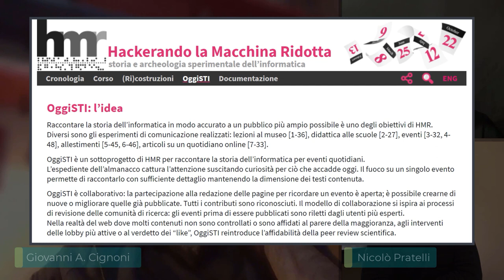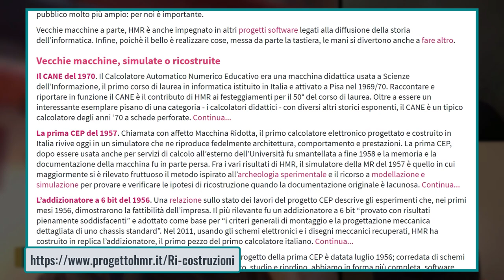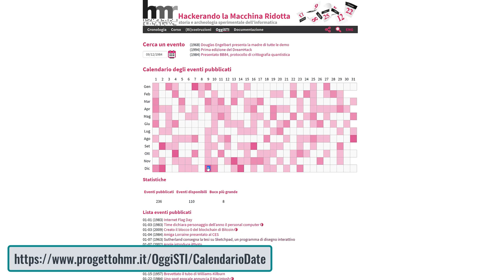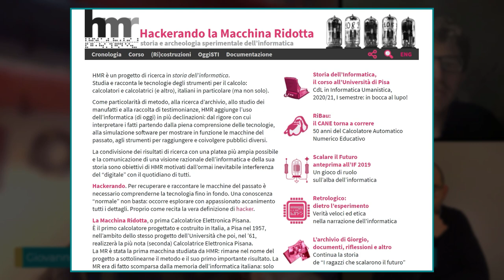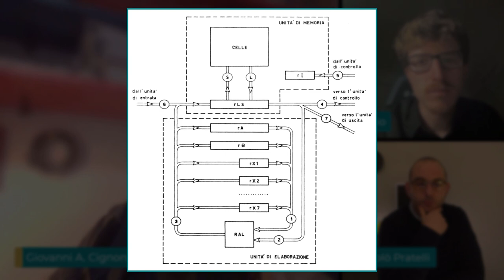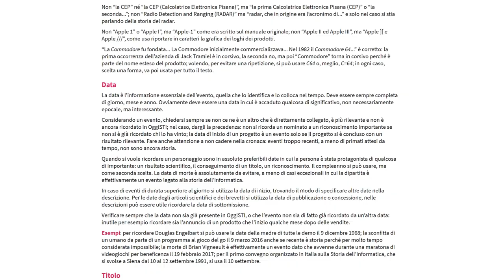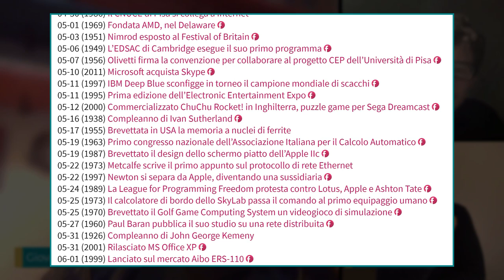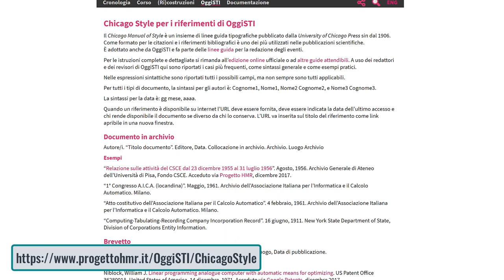4 log con Giovanni A. Cignoni e Nicolò Pratelli, si parla di storia dell'informatica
*COMPENDIO*
Seconda puntata di 4 log, la serie che raccoglie chiacchierate inerenti al mondo della tecnologia e non solo. In questo appuntamento ho come ospiti Giovanni A. Cignoni e Nicolò Pratelli: con loro conoscerete i progetti HMR (Hackerando la macchina ridotta) e OggiSTI.

HMR è un progetto di ricerca in storia dell'informatica.
Studia e racconta le tecnologie degli strumenti per il calcolo: calcolatori e calcolatrici (e altro), italiani in particolare (ma non solo).
Come particolarità di metodo, alla ricerca d'archivio, allo studio dei manufatti e alla raccolta di testimonianze, HMR aggiunge l'uso dell'informatica (di oggi) in più declinazioni: dal rigore con cui interpretare i fatti partendo dalla piena comprensione delle tecnologie, alla simulazione software per mostrare in funzione le macchine del passato, agli strumenti per raggiungere e coinvolgere pubblici diversi.
La condivisione dei risultati di ricerca con una platea più ampia possibile e la comunicazione di una visione razionale dell'informatica e della sua storia sono obiettivi di HMR motivati dall'ormai inevitabile interferenza del "digitale" con il quotidiano di tutti.

OggiSTI è un sottoprogetto di HMR per raccontare la storia dell'informatica per eventi quotidiani.
L'espediente dell'almanacco cattura l'attenzione suscitando curiosità per ciò che accadde oggi. Il fuoco su un singolo evento permette di raccontarlo con sufficiente dettaglio mantenendo la dimensione dei testi contenuta.
Obiettivo di OggiSTI è fornire ai suoi lettori contenuti rigorosi dal punto di vista storico e tecnologico; risultato di una ricerca originale e basati su riferimenti attendibili, sia come fonti primarie sia come testi di approfondimento, possibilmente anche disponibili in rete. Le linee guida aiutano redattori e revisori a raggiungere questo obiettivo mantenendo il racconto uniforme nello stile e semplice nel linguaggio.

*DATI VIDEO*
• Programma di registrazione: Skype per autori di contenuti
• Programma di montaggio: TechSmith Camtasia 2020
• Dispositivo della webcam (solo per Fabio): Apple MacBook Air 2020 M1